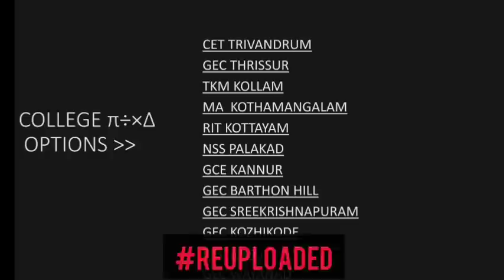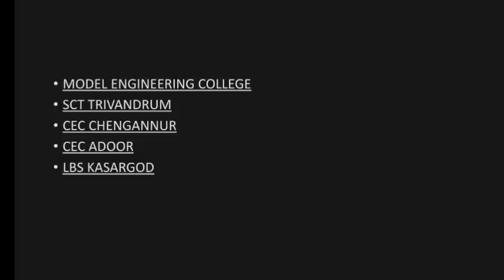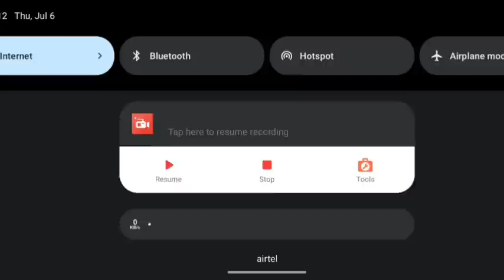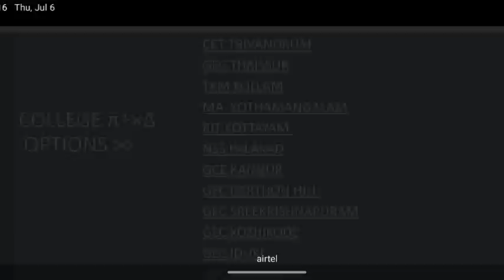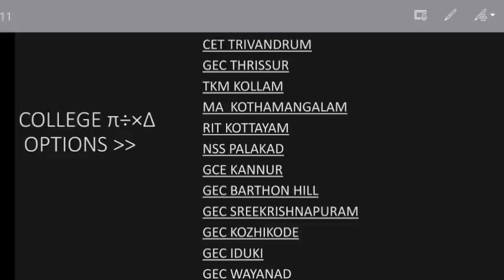KEAM 2023 OPTION REGISTRATION TOP ENGINEERING COLLEGES IN KERALA